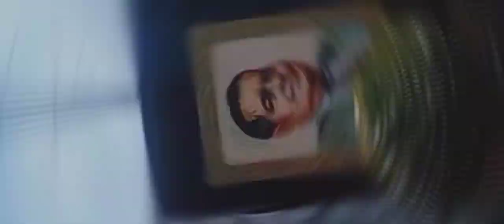Bhandaria Through Our eyes || Raw Beauty || Abdullah Shaharia Rafi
Bhandaria Through Our eyes 👀

mossy collab with Ekali -

●Ekali & mossy. - Stay Hollow

Song
Stay Hollow (with mossy.)
Artist
Ekali
Album
Crystal Eyes
WMG (on behalf of Atlantic Records); BMI - Broadcast Music Inc., PEDL, LatinAutorPerf, ASCAP, SODRAC, Audiam (Publishing), Polaris Hub AB, and 8 Music Rights Societies

Assalamualikum 🤍
Welcome to Abdullah Shaharia Rafi official YouTube Channel.
Its me Abdullah Shaharia Rafi. I am Stunt ride in athletes.
I am Bangladeshi Youtuber.
Make StunT Video, Music Video & Cinamatic video.